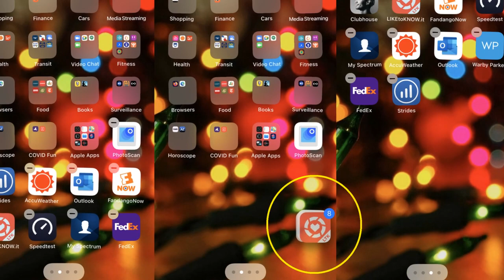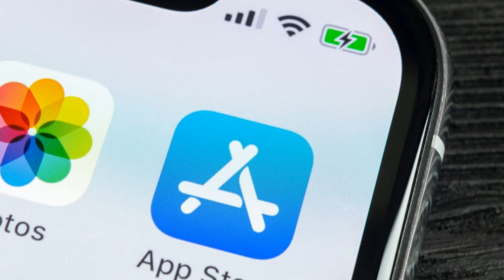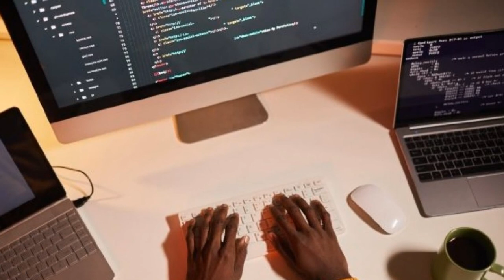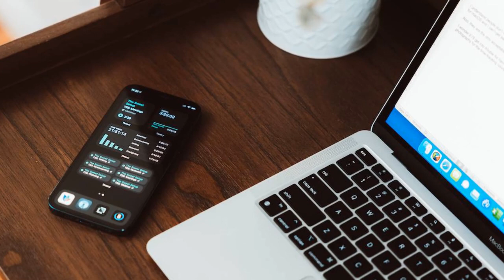Apple V Epic The Battle for Apple's Soul | Apple's Latest Response to Anyone Who Wants to Change